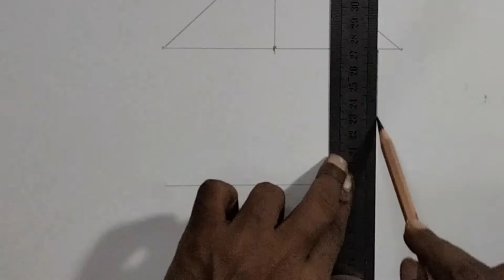How to draw a house for kids । House drawing । ঘর আঁকা । हाउस ड्राइंग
Easy house drawing. The house is very easy for kids to draw. The house is drawn using the basic form. After layout the house with pencil, the line is given with marker pen so that it is convenient to color the house. The house is then painted in pastel colors.